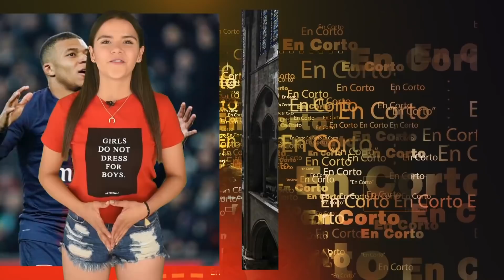¡AJAX ELIMINA a la JUVE! | DOS de MESSI y a SEMIS | El BARÇA “Le hizo DAÑO al FÚTBOL”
CRISTIANO anotó pero no fue suficiente. Esto dijo MESSI tras conseguir el pase. La ‘lista negra’ del MADRID. Esto y más ¡AQUÍ!